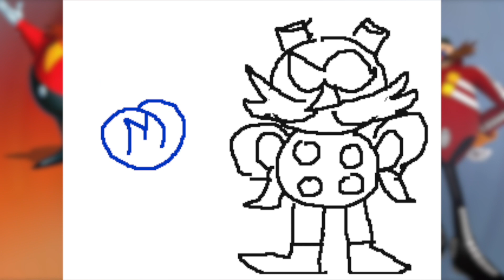Flipnote Portraits: Sonic The Hedgehog (10k Special)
Well, it's not the 10k subscriber special yet, but I just wanted to acknowledge the coolness that is 10k channel views celebrated through sonic flipnotes!

LJ

Sonic Mania: Studiopolis Zone (Act 1) Jazz Cover (feat. The8BitDrummer)
insaneintherainmusic